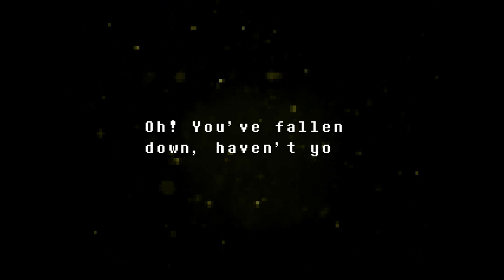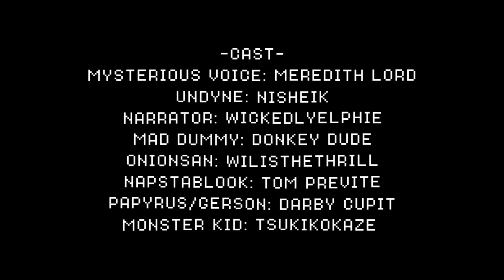Undertale Cinematic Dub: Ep. 4- Unyielding Justice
*Note to fans- Due to editing reasons, the extra Napstablook and Undyne scenes will be coming later! Don't worry!

Footage by:Michael King

-Cast-

Narrator: Wickedly Elphie

Monster Kid: Tsukikokaze

Dummy! (Thomas Kresge, Alex Hill ,Ben Jackson, Doug Perry, Ian Martyn, John Robert Matz, Kasey Polk)

Run! (Sully Orchestration)-

--Buy Undertale Here--
PC-

This is a non-profit fan-based project.

(Go to google image search and add "anime" to the subtitle of this episode for real photographic evidence of this event.)